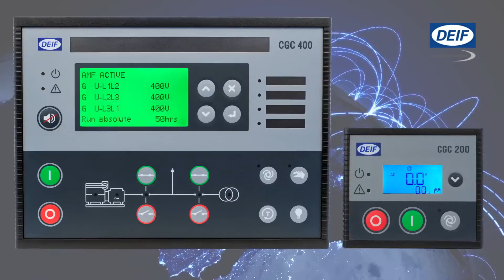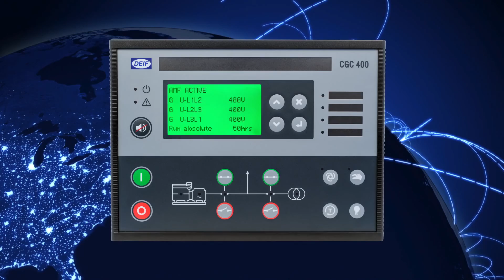DEIF's Compact Genset Controller (CGC) - What OEMs Need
Setting new standards in reliability, design, and pricing DEIF's new Compact Genset Controller (CGC) series has been created to meet and anticipate OEM needs.

The microprocessor-based control units for standby applications are not just cost-competitive. They retain DEIF's market-leading quality hallmarks and come with a three-year warranty.